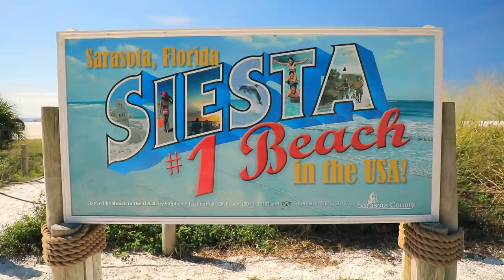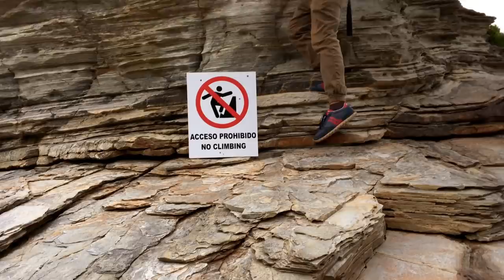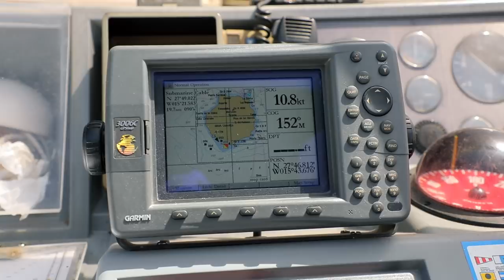Орёл и Решка. Морской сезон/По морям-2. Неизданное №1 (Russian, English subtitles)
Это Неизданное Орёл и Решка. Морской сезон/По морям-2. Мы собрали все самое смешное, эксклюзивное и неизданное от Коли Серги, Алины Астровской и нашей морской команды. Почему нам не удалось увидеть звезды на Канарах, какой на вкус тот самый неуловимый марлин и много секретов, которые остались за кадром этого сезона "Орел и решка".

✈️Орёл и Решка. Морской сезон/По морям-2 благодарит за поддержку Общественную организацию "Відчуй"

орел и решка алина астровская орел и решка морской сезон